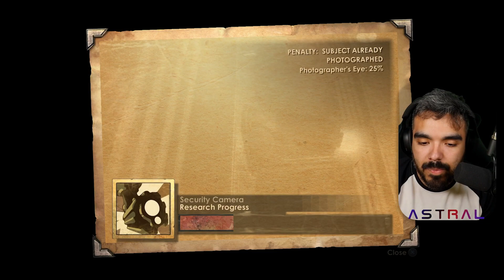Let's Play: Bioshock Remastered | PS5 | Apollo Square | Chapter 10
Depending how this series preforms will really determine whether or not we do the other titles in this trilogy!